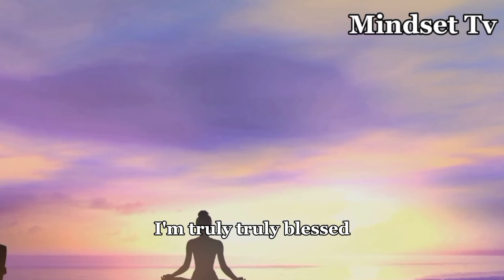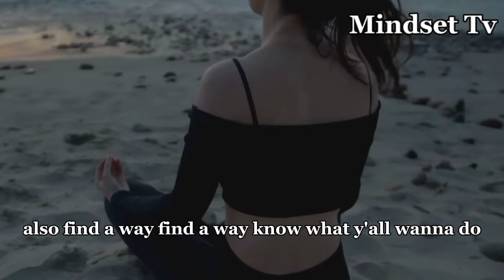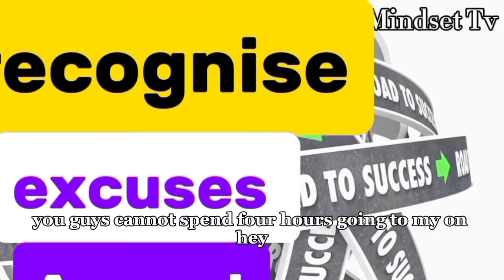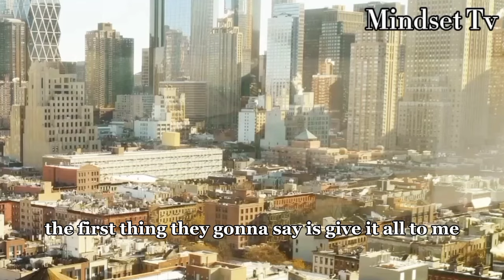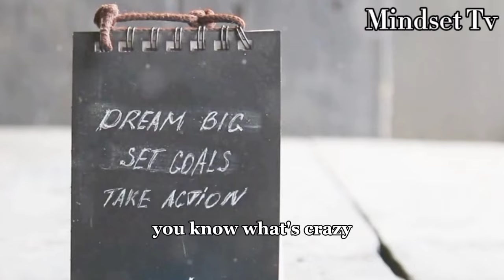story of my life before i become successful learn more from this pt9 motivationminds subscribe for m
Jack MMA: The Global Fighter's Journey by Face of Africa's Workspace

OUTLINE:

00:00:00 The Global Fighter
00:00:42 The Birthplace of a Fighter
00:01:50 Discipline and Tradition
00:02:52 Freedom in Fighting
00:03:52 Mental and Physical Fortitude
00:04:46 The Crucible of Competition
00:05:38 A Global Icon